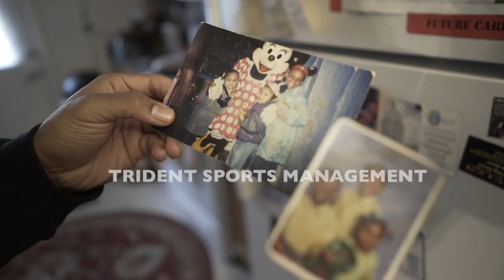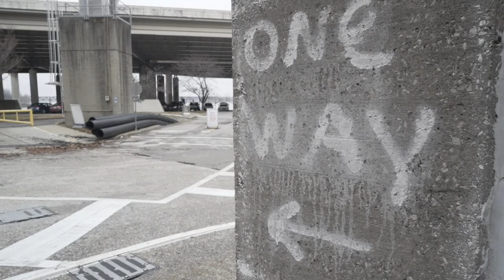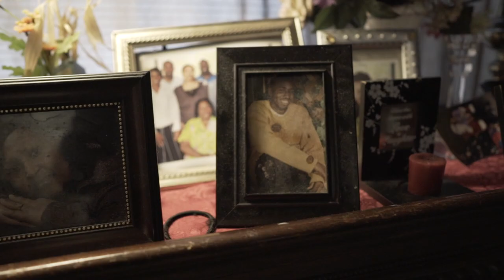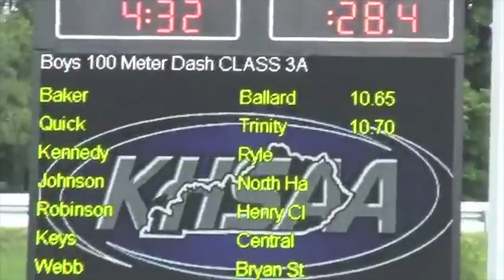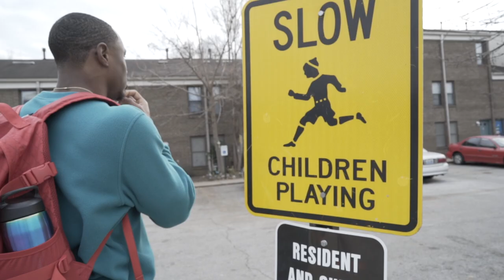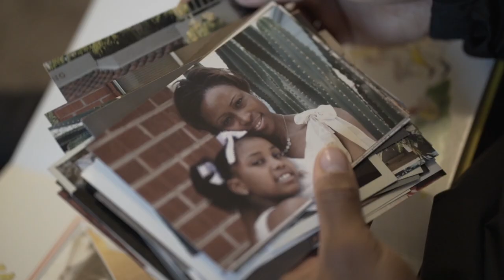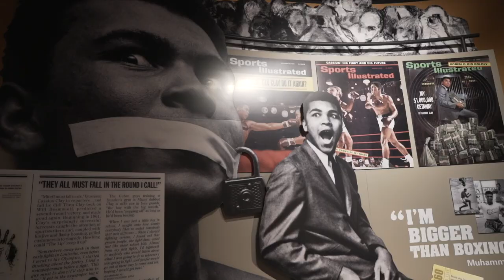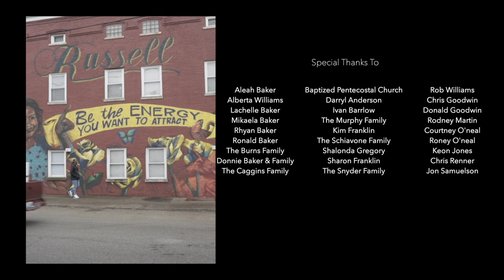Outside Lane - The Ronnie Baker Story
This video is a mini documentary giving a short story of Olympian Ronnie Baker's life. It was shot and produced by James Stokes CEO of Beastman Productions.